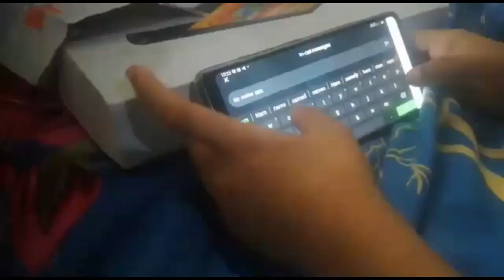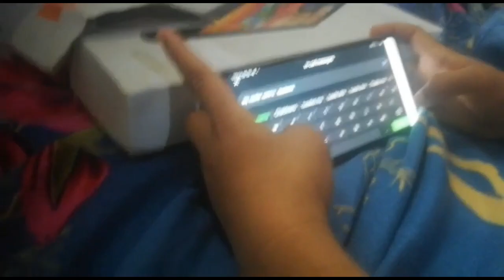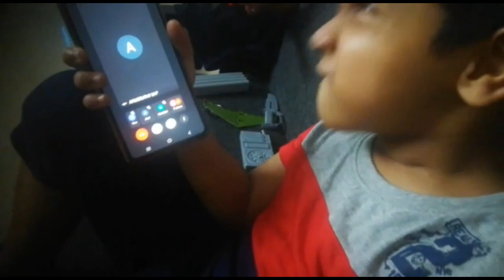A Quarantine Day in My Life l Rihans vlog l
A Quarantine day in my life